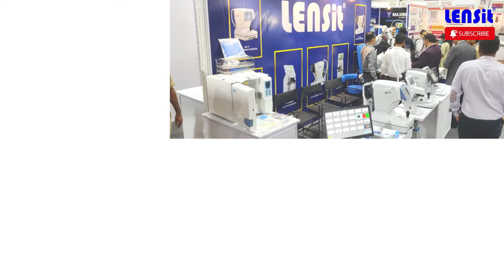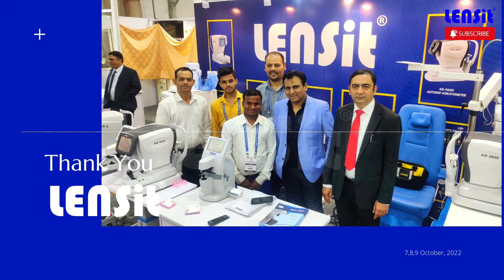DOS 73rd Annual Conference Photo Slideshow // LENSit Stall In Eye Care Exhibition in DOS Exhibition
We would like to thank you for spending your time visiting our booth at DOS Conference, held in Chanakyapuri, New Delhi. It was our pleasure and honour we enjoyed many inspiring conversations. This exhibition was a great success for LENSit.

⭐ Oneness Vision Care!